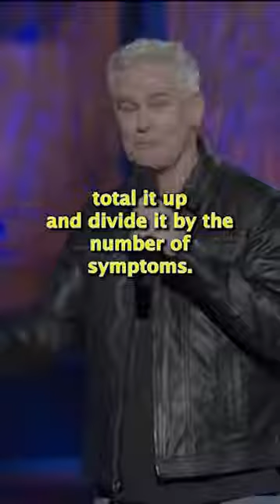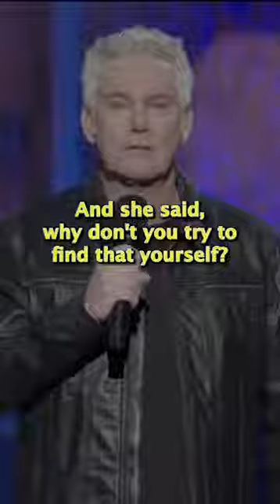OCD Brian Regan